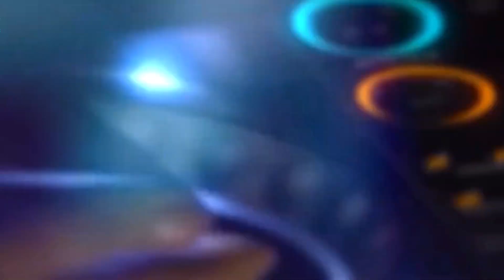حسام الماجد - طاير بالجو / Official Audio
الحان - ذهب
توزيع - حسام الدين
ماسترينغ - حسام الدين

Marketing and Advertising Department :
‎تواصل مع قسم التسويق والاعلان :